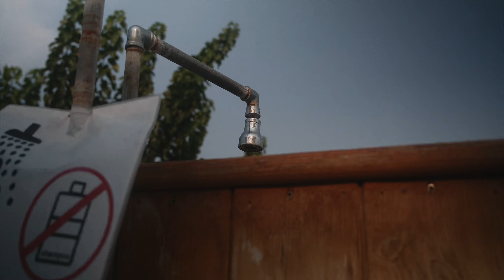24 August Evening at Makryammos Bungalows